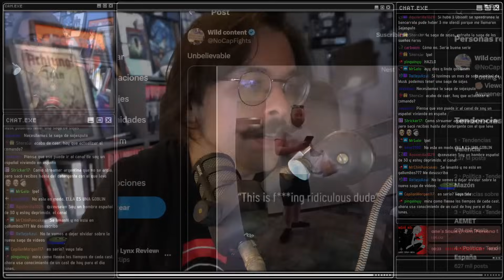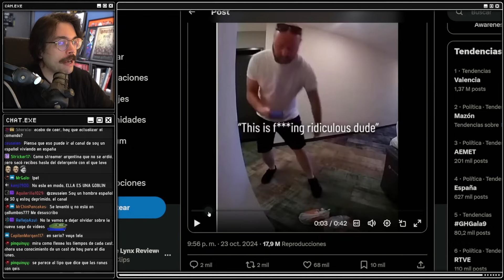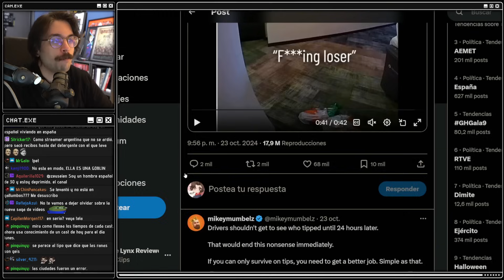Quién me iba a decir que iba a estar UNA $#%& HORA hablando de PROPINAS